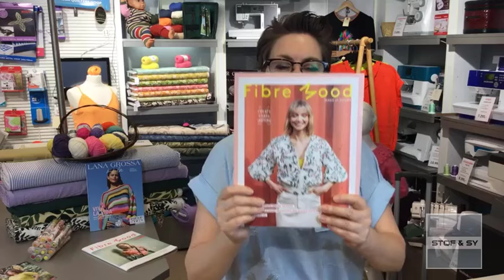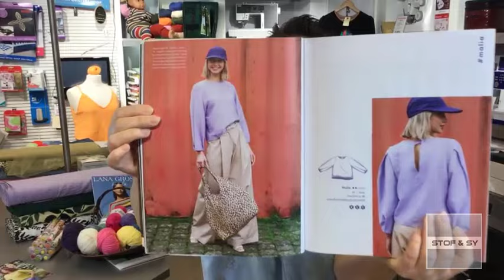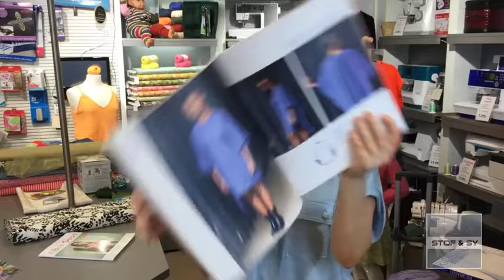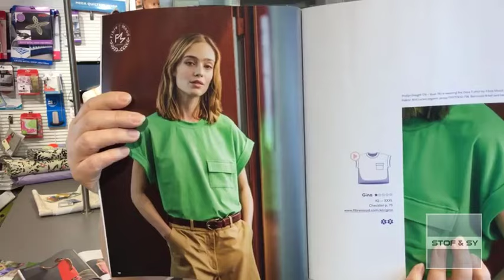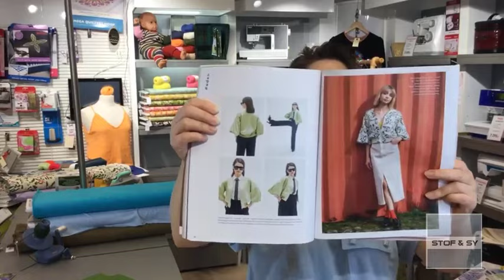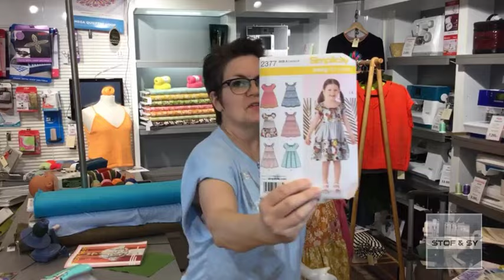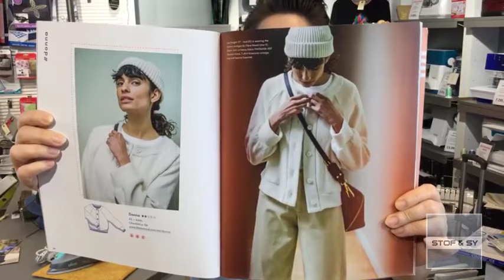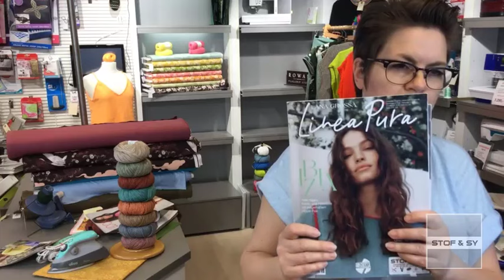Facebook Live 25 april 2024 Præsentation af forårsnyheder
Dette er optagelsen fra vores Facebook Live torsdag den 25. november 2024.
Kodeordet, Lene giver i videoen gælder frem til og med søndag den 28. april 2024.
Herunder er en liste med links til de metervarer, garn, opskrifter og grej, Lene viser i løbet af Liven.